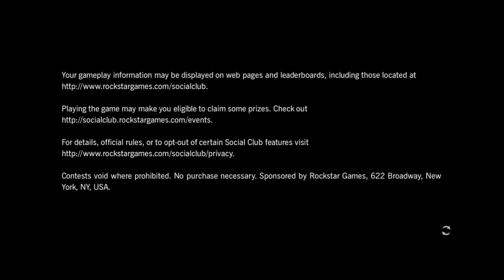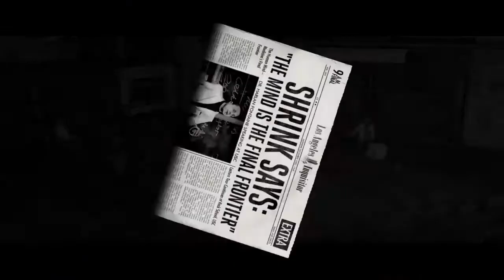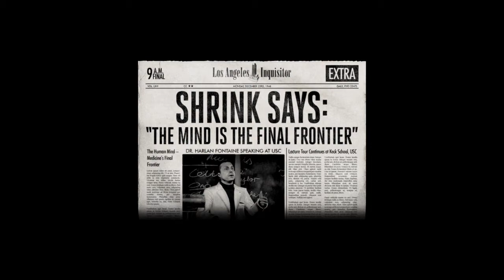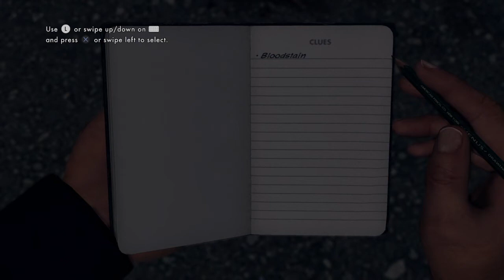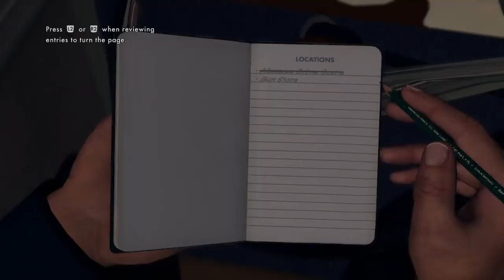L.A. Noire Part 1*